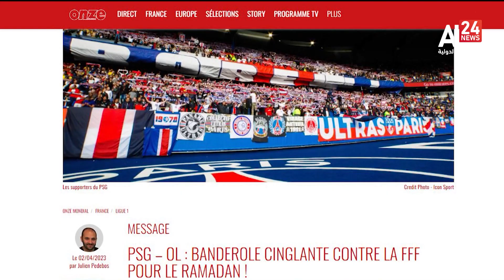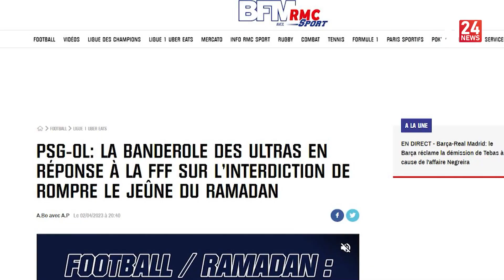فرنسا: قراراتحاد كرة القدم يعيد جدل "الإسلاموفوبيا" إلى الملاعب